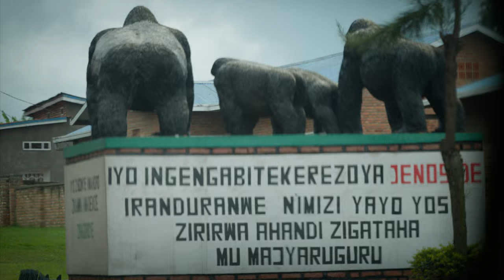Road Trip Views from Rwanda to Uganda: Scenic Drive Through the Rain | Bonus Clip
Join me on a rainy road trip from Kigali, Rwanda, to Uganda as we journey through lush, wet landscapes. This 8-minute video captures the scenic drive with sporadic rain showers, giving you a unique view of the beautiful countryside. Sit back, relax, and enjoy the road trip vibes as we cross the border into Uganda, part of the Pearl of Africa adventure.

I use Topaz Photo & Video AI on almost all my content

🛠️ My Gear 🛠️
Nikon Z9 Camera
Nikon 24-70mm f/2.8 VR S lens
Nikon 70-200mm f/2.8 VR S lens